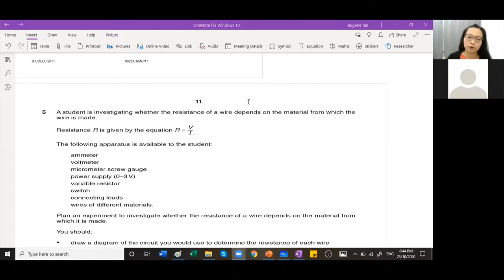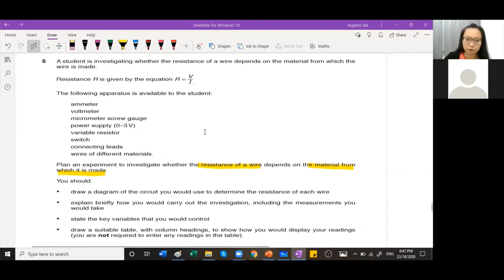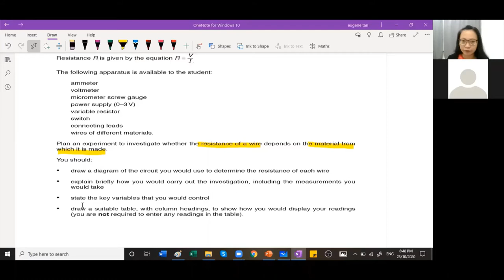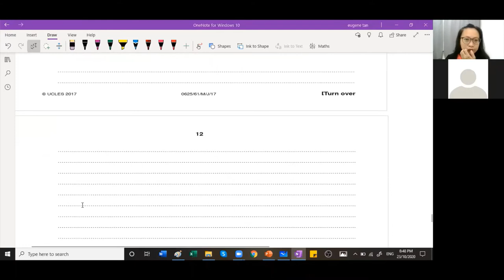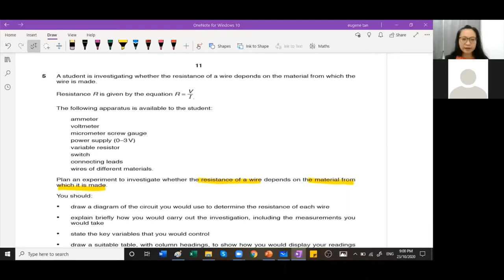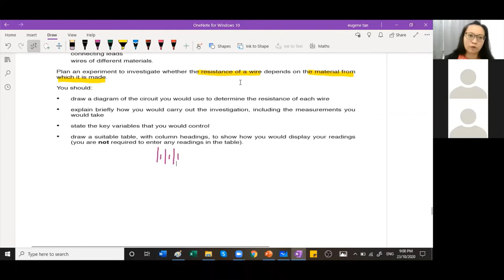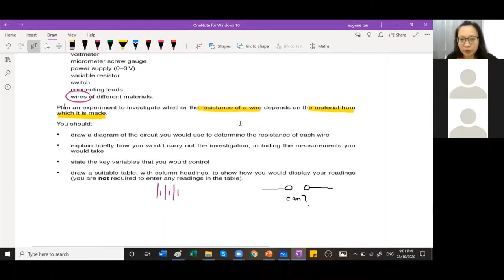how to answer a designing question in IGCSE physics paper 5 and paper 6